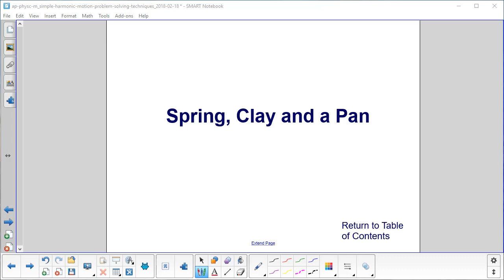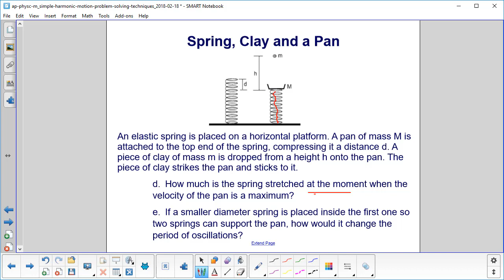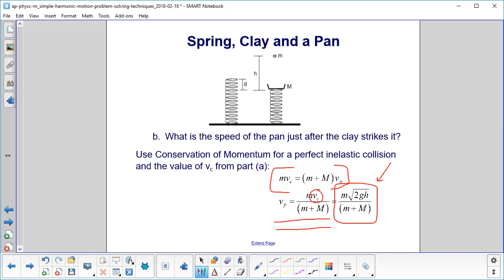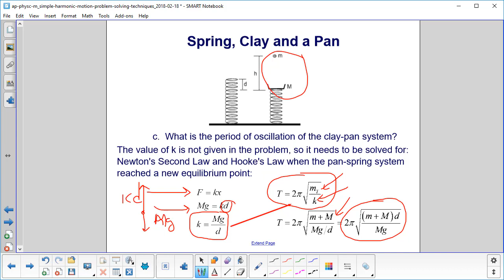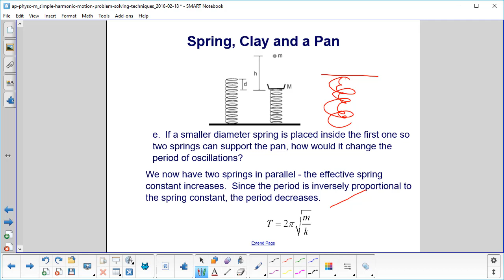AP Physics C SHM Prob Solv Spring, Clay and a Pan Problem